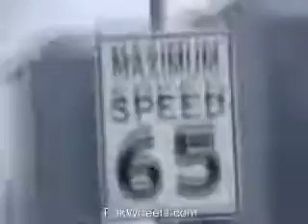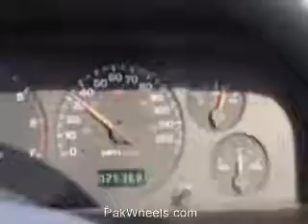X6VY_PakWheels(com)_DC10.wmv